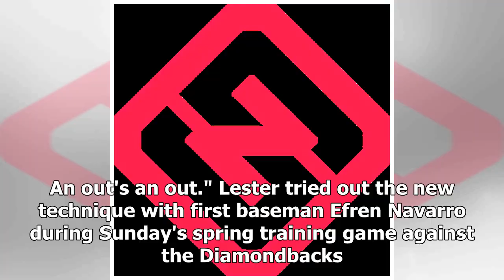Jon Lester says he's using 'Jordan-to-Pippen bounce' to improve throwing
March 5, 2018 12:49pm EST March 5, 2018 12:49pm EST Baseball, English, Chicago Cubs, Jon Lester, MLB...